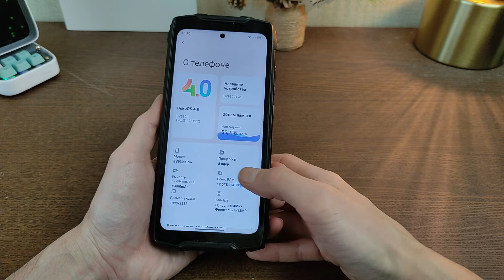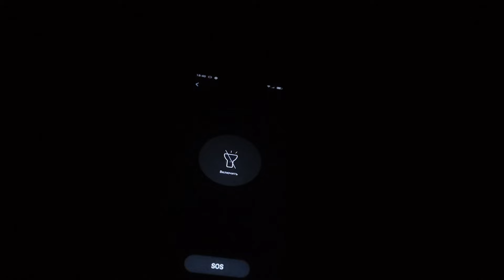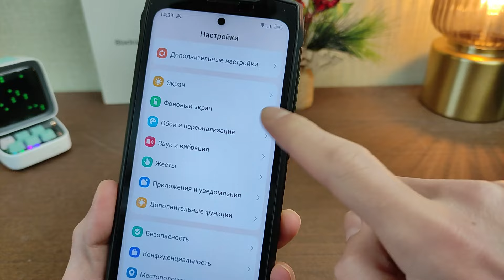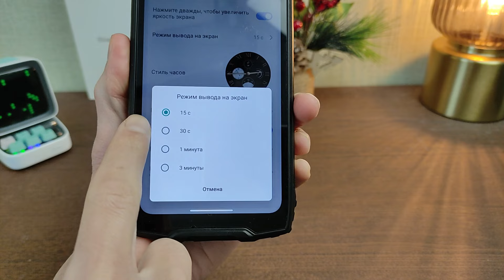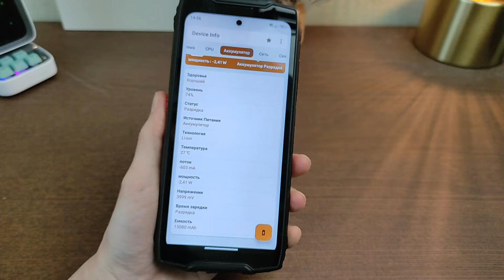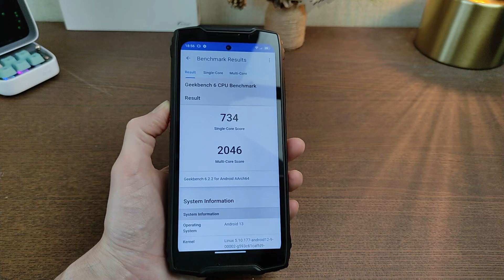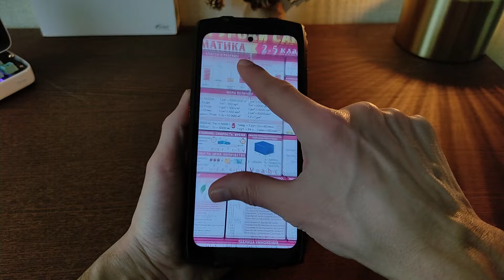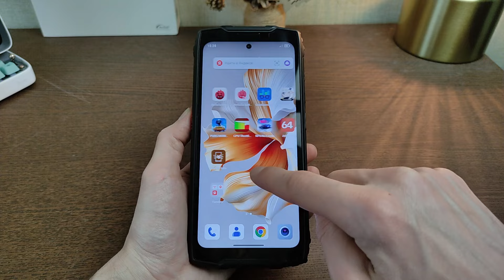Blackview BV9300 PRO -120Гц, ДВА ДИСПЛЕЯ,ФОНАРЬ 100 Lum,12/256 Гб,15080 мАч📲 ЗАЩИЩЕННЫЙ ФЛАГМАН 2024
Обзор защищенного смартфона новинки Blackview BV9300 PRO
🔖  Выгодное предложение с 17 по 19 января
🎧 Первые 100 покупателей получат AirBuds 6 в подарок
🔻Тайм-коды видео:
00:00 Вступление, основные возможности
00:50 Распаковка и комплектация
02:05 Особенности
02:50 Габариты и эргономика
03:14 Тест фонаря и умная кнопка
04:37 Тест динамика
05:37 Тест ремешка
06:05 Дизайн смартфона
06:27 Для чего нужен второй дисплей и его тесты
08:30 Светодиодный индикатор уведомлений
08:47 Основной дисплей
10:35 Фронталка
11:03 Режим в перчатках
11:15 Батарея, автономность, зарядка
13:12 Производительность
13:55 Тесты
14:30 ПО
15:47 Набор инструментов
17:12 Тесты камеры
19:25 Дополнения
20:15 Итоги